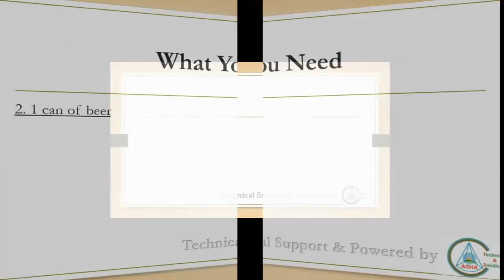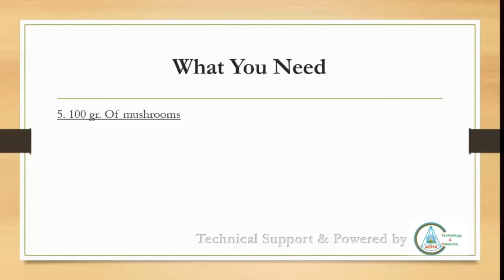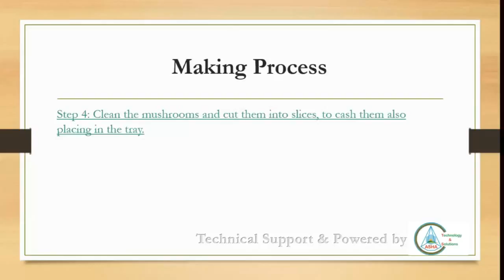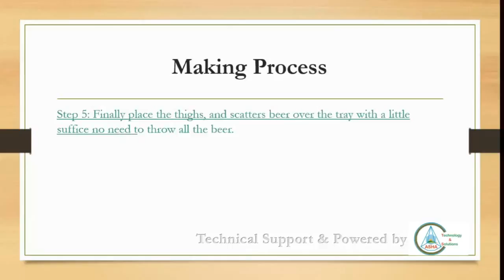Chicken Thighs With Beer | Special Chicken Dish | Lunch | Dinner | Chicken Recipe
Chicken Thighs With Beer :

This is a very Special Chicken Dish for both Dinner and Lunch. Everyone likes to have such a Chicken Thighs With Beer Recipe in their special occasions. We hope that you would be able to learn from our video and advise us for any kind of modification. We are apologize for any kind of mistake.